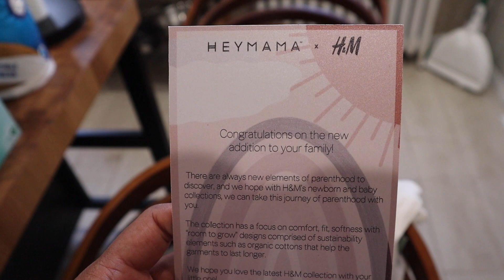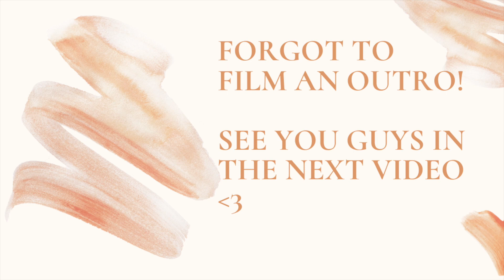EASTER & HOME UPDATE VLOG // PREGNANCY UPATE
More interesting vlogs and some last few pregnancy videos to come!! Just wanted to give you guys some updates! :)

-EQUIPMENT I USE:
Vlogging Camera
Ring Light
Editing: Imovie